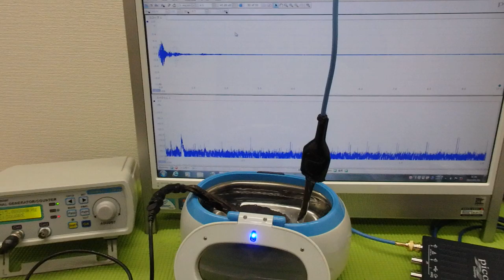メガヘルツの超音波発振制御技術 ultrasonic-labo